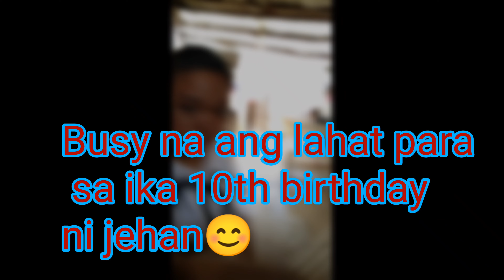Prank gone wrong //Jehan@10